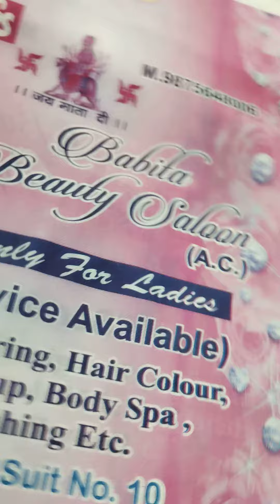Babita beauty salon